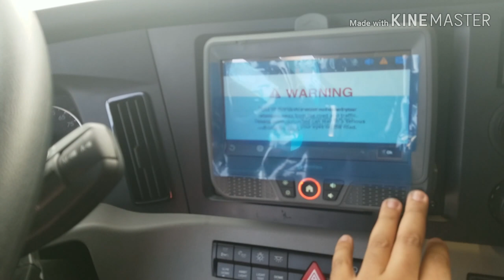2020 Freightliner Cascadia. Prime inc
Porfavor.

NO SE HABLA DE:

*NO PORNOGRAFIA
*NO POLITICA
*NO RELIGION
*NO JUEGOS
*NO FINANSAS